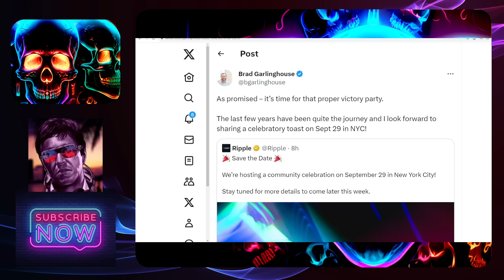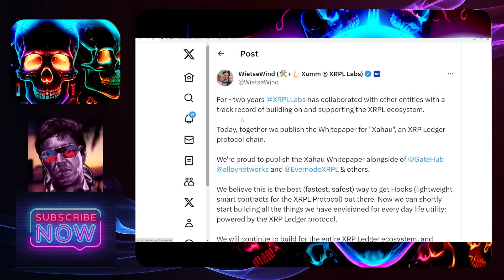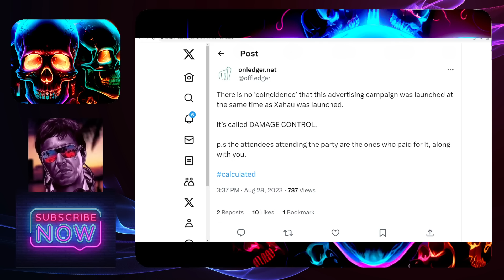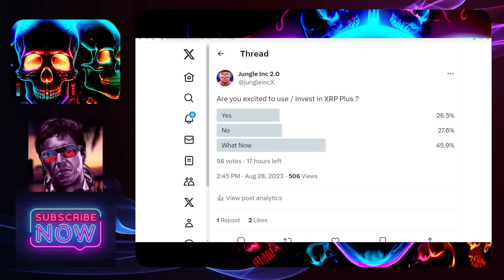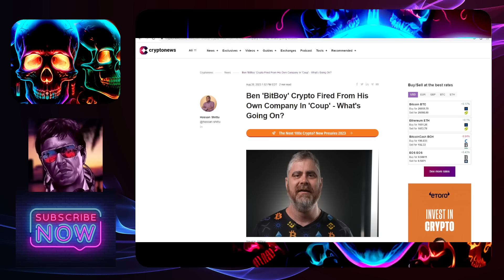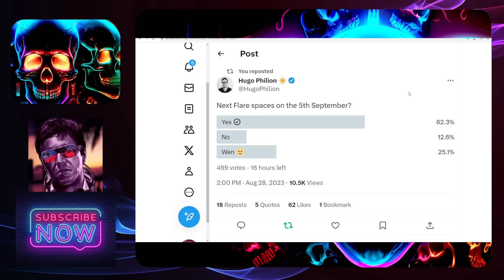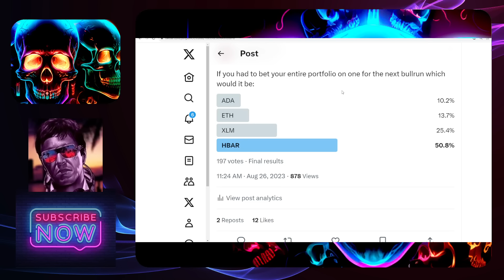Ripple XRP: Are you Ready ?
Brad Garlinghouse announced an upcoming party in NYC to celebrate the victory over the SEC.

The new Hooks sidechain released its white paper.

Bitboy crypto out of his own company.